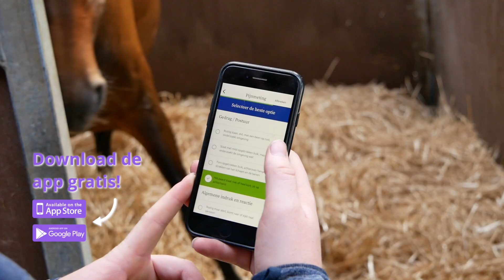EPWA de Equine Pijn- en Welzijnsapp 3.0 is live!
EPWA de Equine Pijn- en Welzijnsapp 3.0 is vanaf nu gratis te downloaden in de Apple App Store en Google Play! Een cadeau voor, maar vooral ook door jou. Dankzij de steun van al onze donateurs en partners is de app weer verder uitgebreid met nieuwe functies!

🐴 Pijnherkenning - heeft jouw paard of ezel pijn? Doe de wetenschappelijke pijnmeting.
📖 Dagboek - houd voeding, training, huisvesting, medische gegevens en afspraken bij
🍀 Welzijn - 10 richtlijnen voor nog meer welzijn voor jouw paard
✔️ PPID check - check of jouw paard symptomen heeft van PPID
📤 Deel de opgeslagen gegevens uit jouw dagboek gemakkelijk en snel met jouw dierenarts
📸 Foto upload functie - help ons aan meer data door jouw foto’s te uploaden die wij kunnen gebruiken voor het trainen van de software
➕ Voeg een verzorger toe aan de paarden in jouw app

En ook jij kan meer leren over pijnherkenning bij paarden en ezels! Daag jezelf uit en word EPWA expert in de nieuwe fase op het trainingsplatform. Iedereen kan het leren, van dierenarts tot paardeneigenaar.
Download de EPWA app nu gratis in de App Store of Google Play, of daag jezelf uit en word EPWA expert op het trainingsplatform!